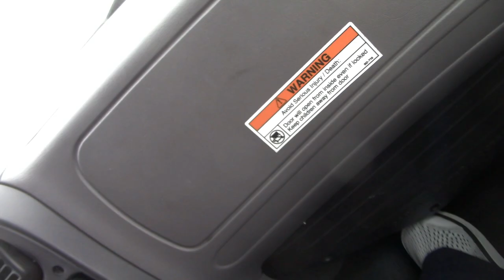Goodbye Belvidere (5-9 2021 Vlog 1)